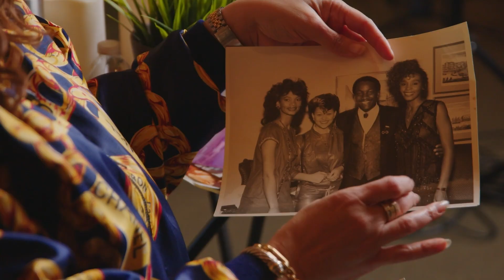District Discoveries: From the Hill to the Streets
Discover the vibrant cultural scene of DC, from Capitol Hill to the bustling streets with DECADES.

FULL EPISODES AVAILABLE NOW!

Made possible by viewers like you. Support your local PBS station

WHUT is the nation’s only Public Broadcasting Television station licensed to be owned and operated by a historically Black University.